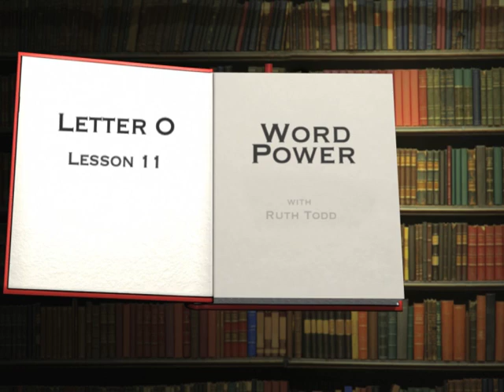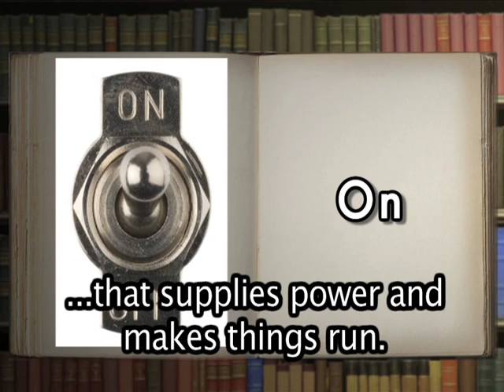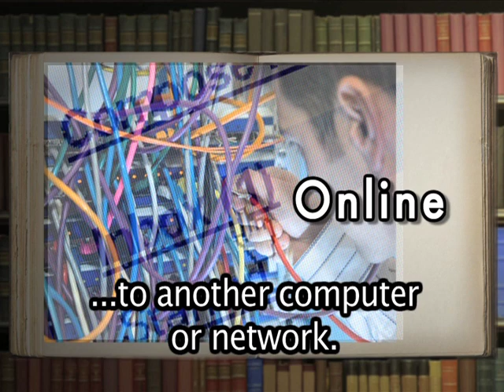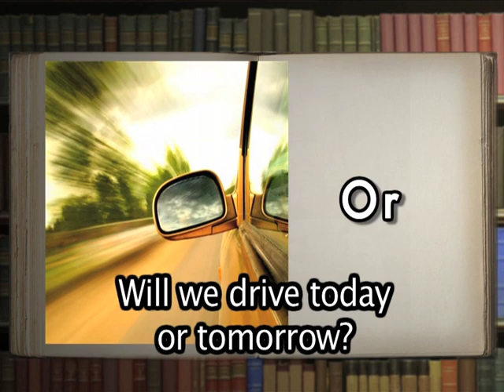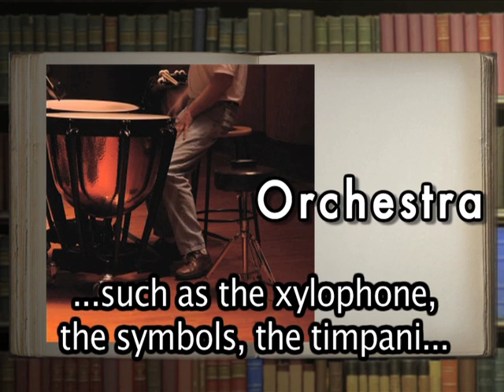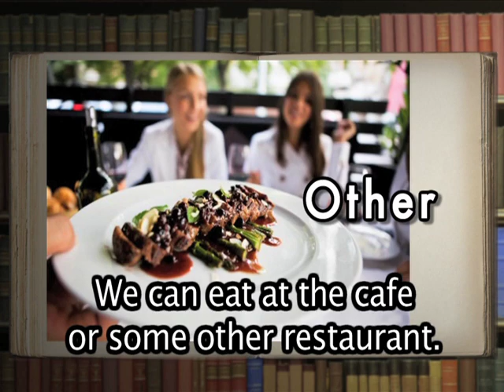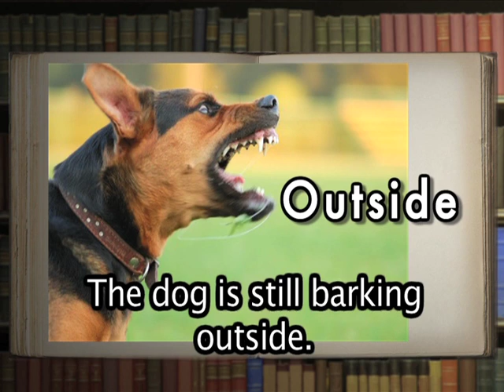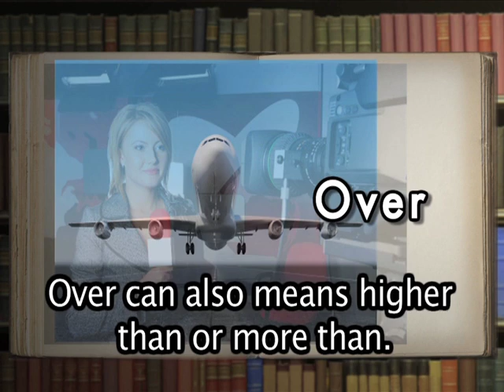Word Power: O (Part 3), English Lessons for Beginners